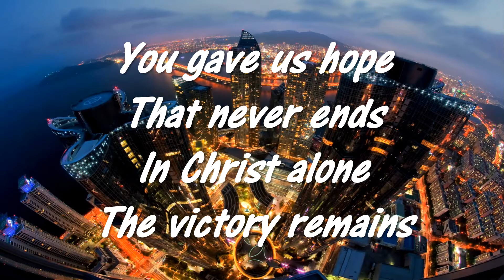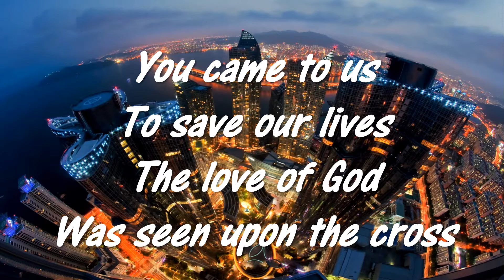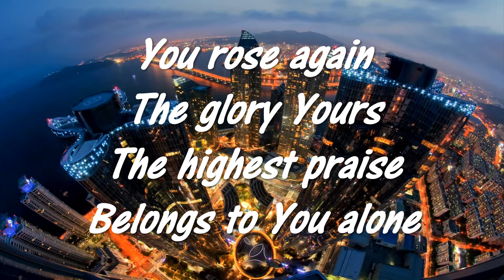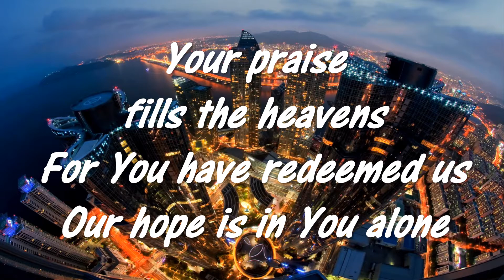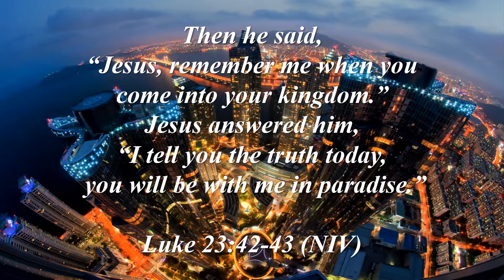Across the earth Hillsong 2008 This is our God WV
Hillsong song with lyrics of Across the earth from This is Our God 2008 to sing along with to praise and worship God, the Creator of heaven and earth.